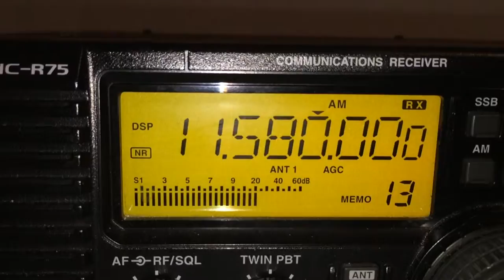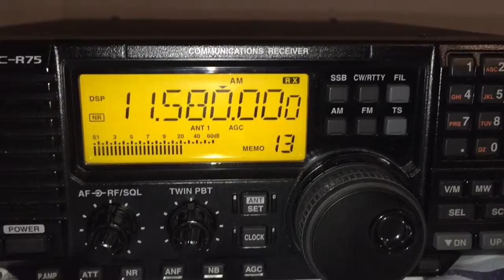Signal Report Request for Overcomerministry Sept 2015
Heard a man asking for a signal report and I recorded this video for him to show him on youtube, the radio and what he sounded like...